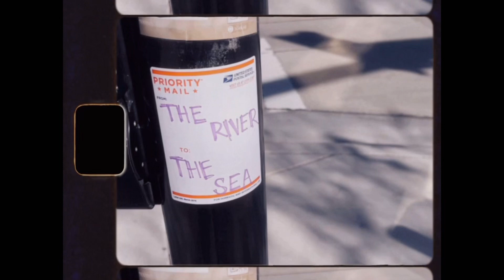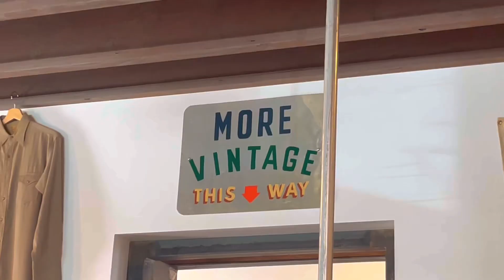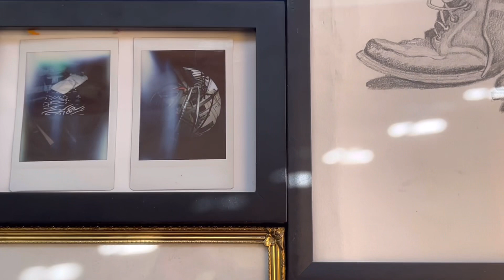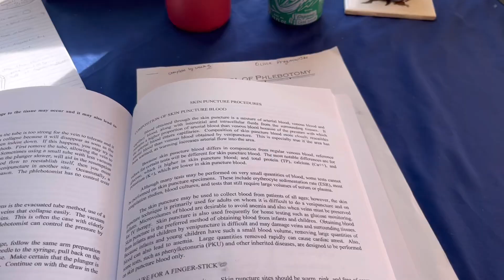February & March ⭐️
little montage videos are my fav so I thought I’d just do a little one for my past couple of months